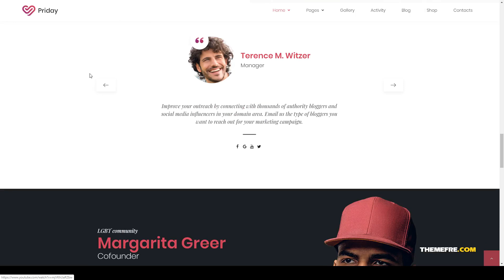PriDay LGBT Community WordPress Theme diversity human rights Build Website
Framework Unyson

 Columns 4+

 Layout Responsive

 Tags diversity, equality, feminism, gay, gays, homosexual, human rights, lgbt, modern, responsive design, transgender